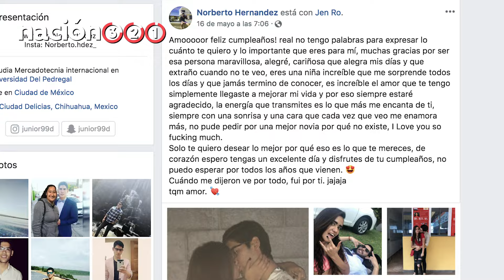El caso de NORBERTO RONQUILLO, el joven estudiante SECUESTRADO y ASESINADO en la CDMX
Qué, cómo, cuándo y dónde: minuto a minuto, así fue el secuestro del estudiante Norberto Ronquillo Hernández